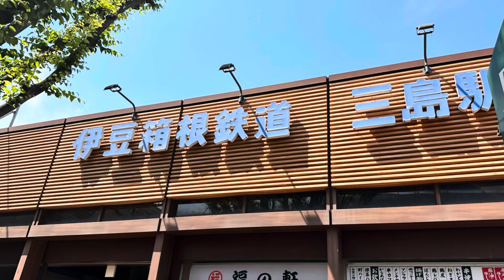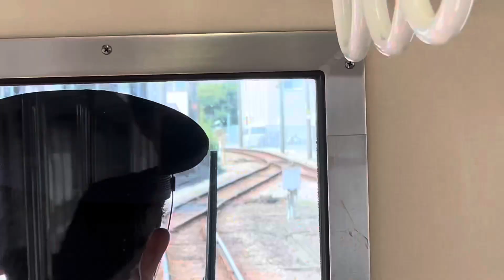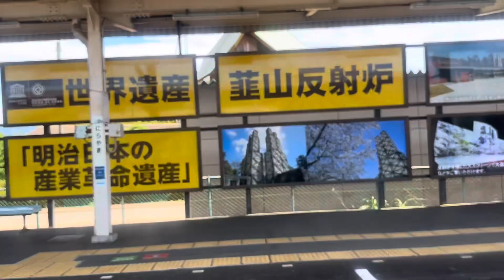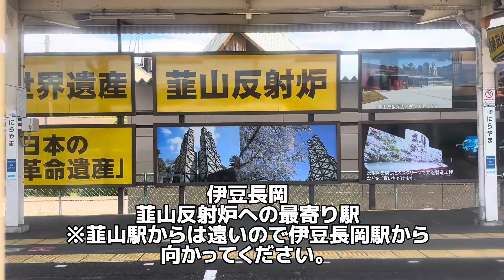儲かってるっぽいオーラがハンパない中小私鉄に人生初乗車！ Izu Hakone Railway Sunzu Line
伊豆箱根鉄道駿豆線に乗ってきました。
JRの直通特急がきたり、西武の中古車がいたり、長期に渡って製造されたため、編成によって形状が違う3000系など見どころ満載でした。

★サムネとタイトルについて★

"儲かってそう"という文言を使ってますが、目立たせるために敢えて使っています。
伊豆箱根鉄道駿豆線の収支は悪くないと思うのですが、そこまで調査はしていません。
沢山の乗客が乗っている印象をそのように表現しただけです。

なので「儲かってねーよ」みたいな揚げ足を取るコメントされても返信は出来ません。

出演者 : 鉄道院公麿(Railway fan Kimimaro)
動画制作 : リトーエクスプレス®️(RITOH EXPRESS)

◼️動画にしたい路線
弘南鉄道　福島交通
ひたちなか海浜鉄道　流鉄　野岩鉄道　東武佐野線　東武小泉線　東武桐生線　京成金町線　京成ちはら線　京急逗子線　東急こどもの国線
名鉄知多新線　名鉄竹鼻線　名鉄豊川線　遠州鉄道
近鉄生駒線
JR仙崎支線
筑豊電気鉄道　西鉄貝塚線　西鉄甘木線　JR若松線